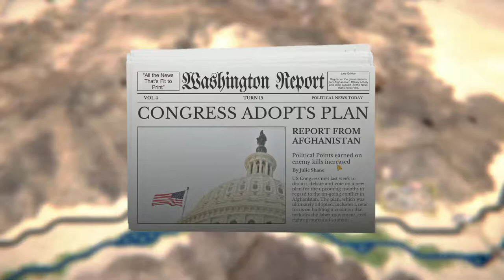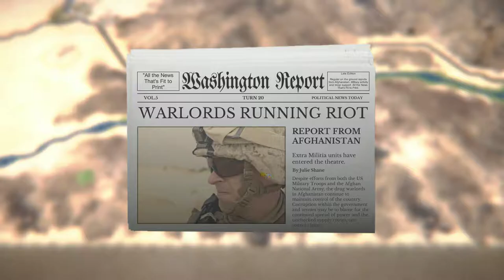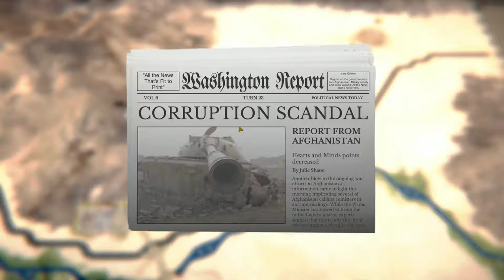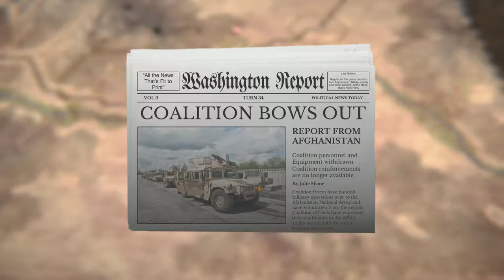Afghanistan 11 Royal Marines: Operation Condor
Full mission walkthrough on Regular difficulty.